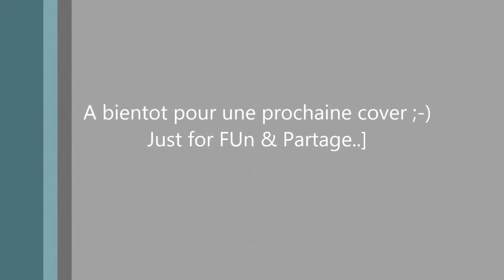*CLIP* K Y O - CONTACT made by Gilles ROQUES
Pour m'amuser j'ai réalisé ce petit clip sur la chanson de KYO - Contact !
J'espère que cela vous plaira ! Bonne écoute!